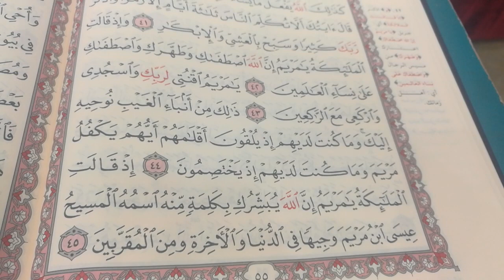تحفيظ القرآن الكريم